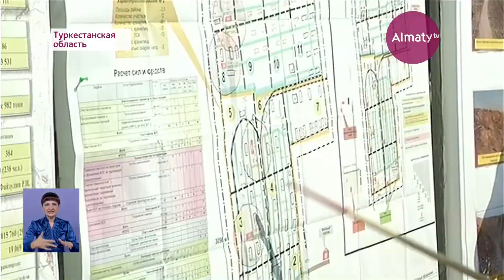Арысь: Аскар Мамин выразил благодарность всем участникам восстановления города (02.08.19)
Премьер-министр отметил, что в целом, основные строительные работы в городе завершены и дал ряд конкретных поручений министерствам и ведомствам